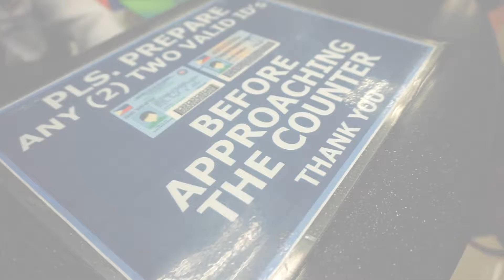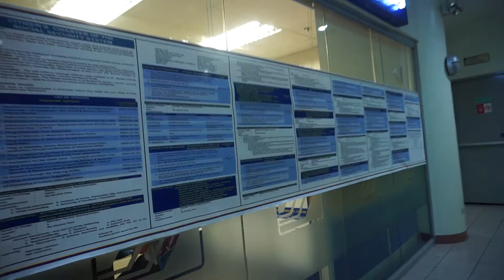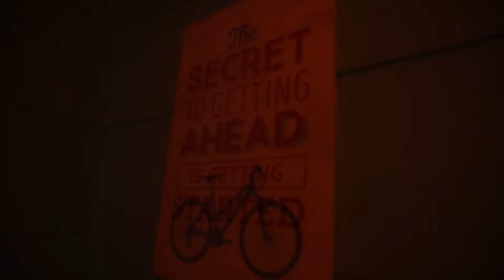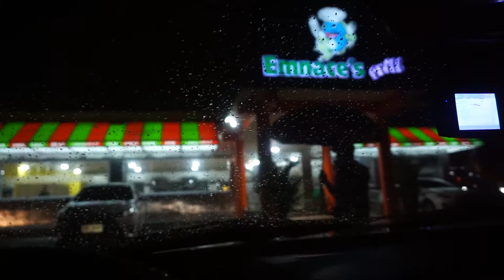CHILL. (11/02/16)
Deal with the bureaucracy.
Work at the juice place.
Massage.
Filipino comfort food.